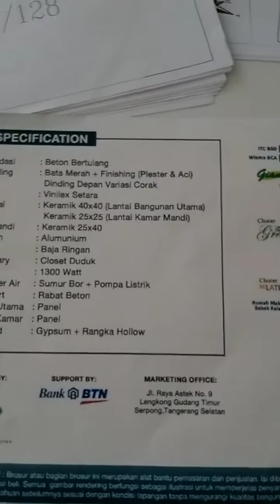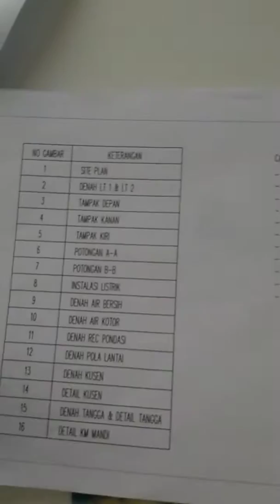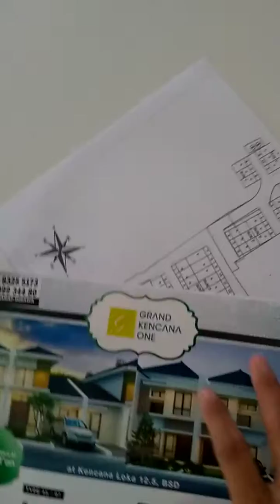Rumah murah di BSD